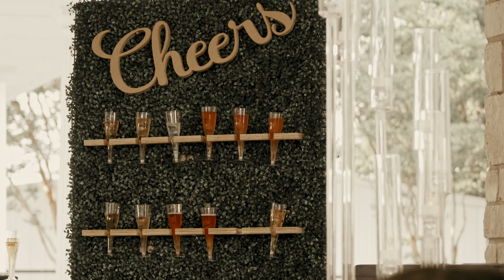XV Cinematic film